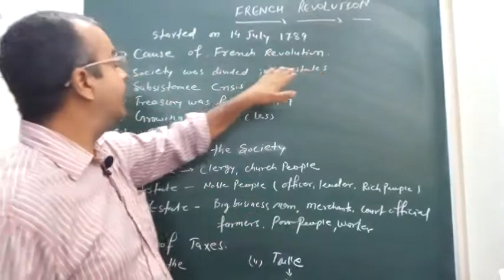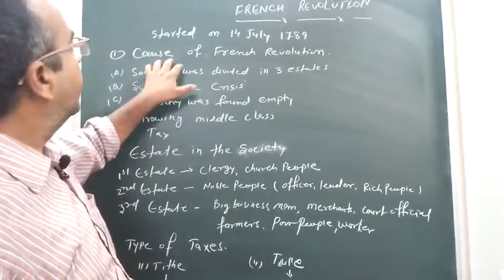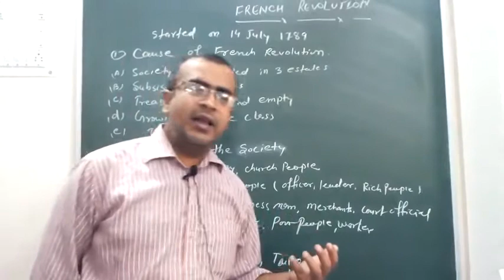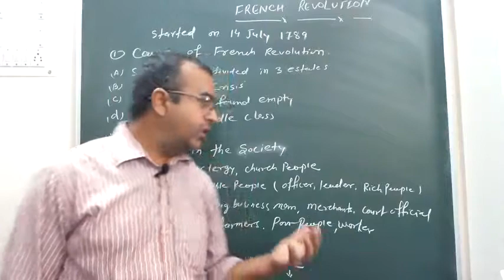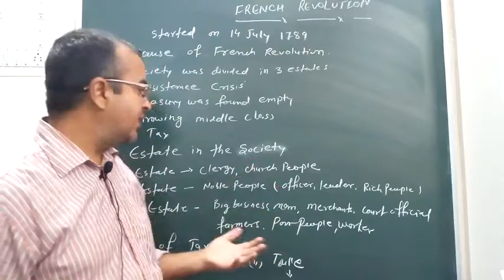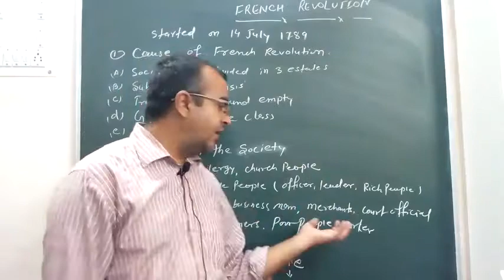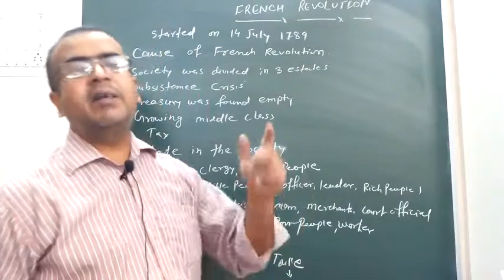French revolution ...class.9 sst